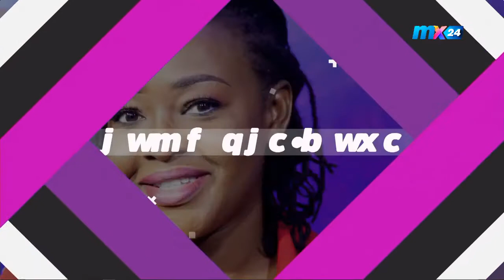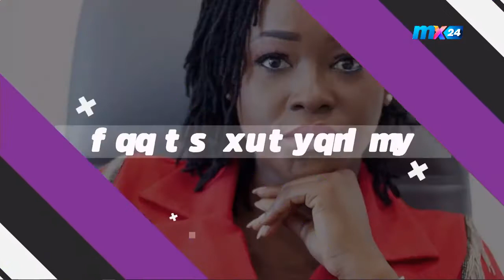SPOTLIGHT Nuong Faalong speaks to Hon. Samuel Nartey George on elections 2020 and matters arising